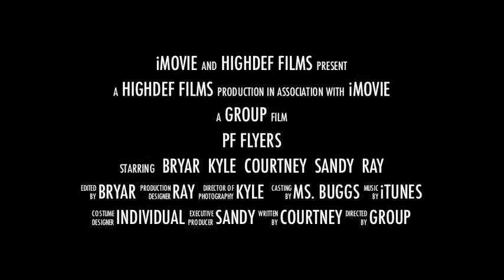PF flyers project